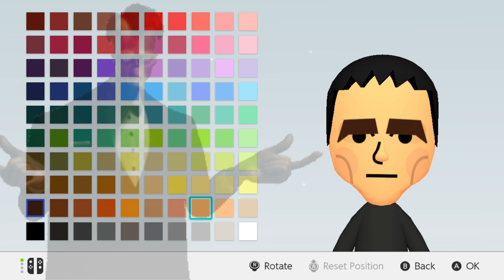All the Best ADDAMS FAMILY Miis EVER!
This is the process video of CREATING all of the BEST characters from THE ADDAMS FAMILY in Mii MAKER on the Nintendo Switch!  These characters are based off of the 2019 cartoon animation movie.  If you would like to follow along please set the playback speed to a slower setting.  PLEASE ENJOY!

0:00 GOMEZ ADDAMS
0:49 MORTICIA ADDAMS
1:26 WEDNESDAY ADDAMS
2:08 PUGSLEY ADDAMS
2:40 UNCLE FESTER
3:16 LURCH
3:53 COUSIN ITT